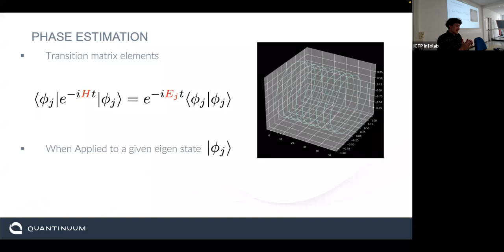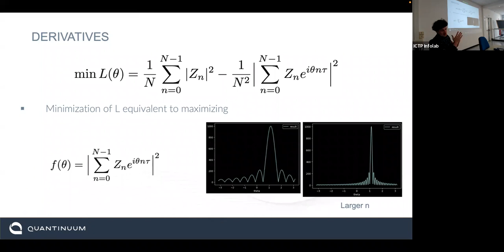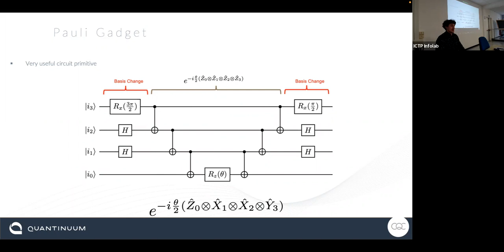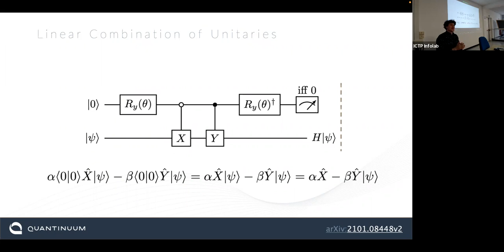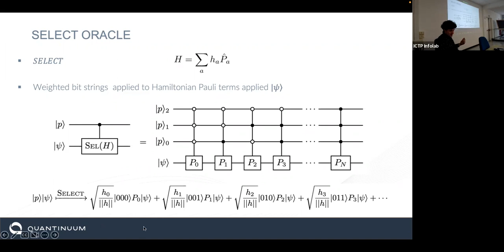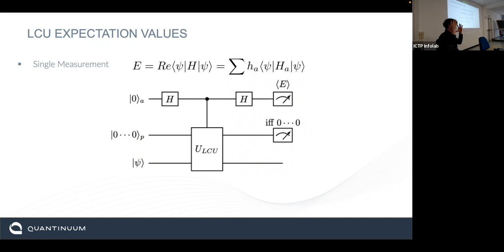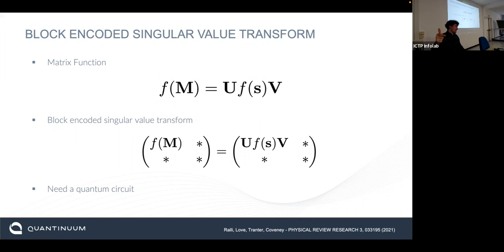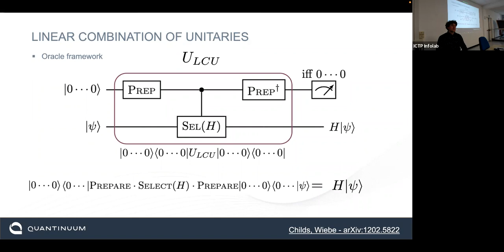Introduction to Quantum Computational Chemistry 4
Speaker: Nathan FITZPATRICK
- Quantum signal processing/LCU approaches